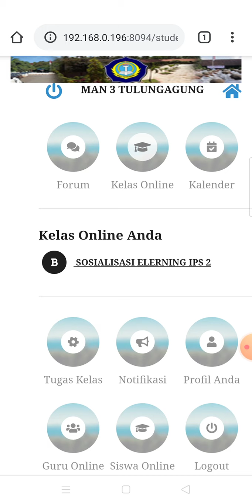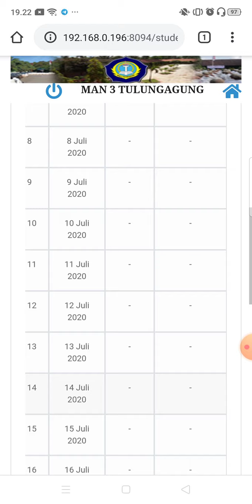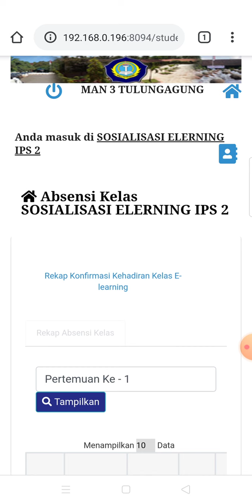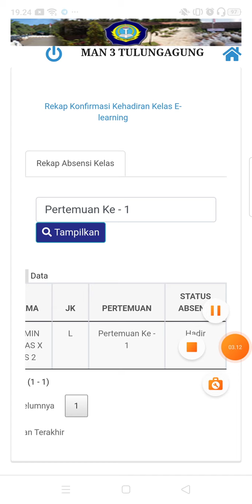Fitur Absen di Akun Siswa Menggunakan Perangkat Smart Phone - E-Learning Mdrasah